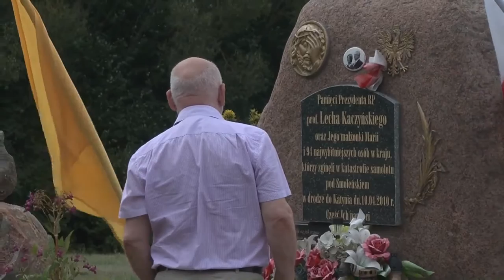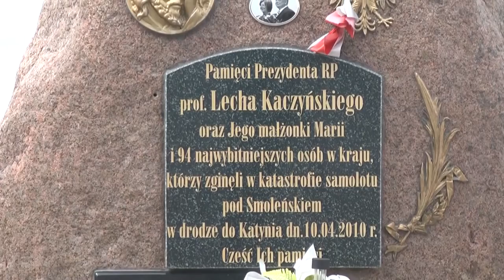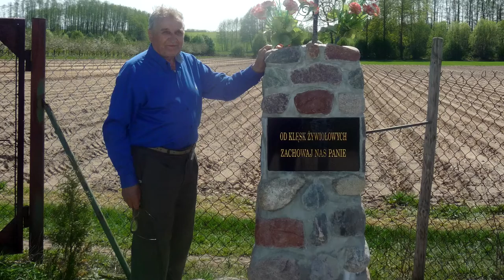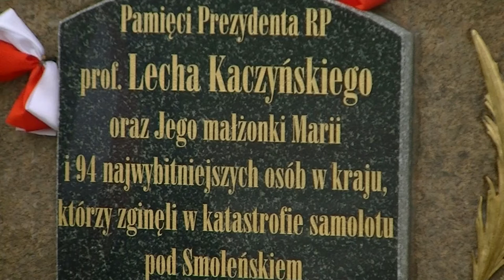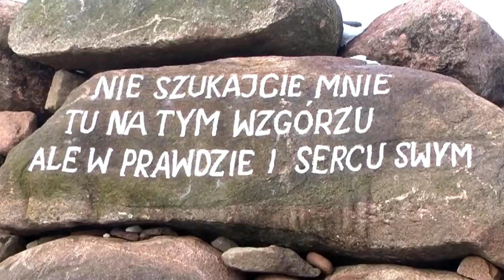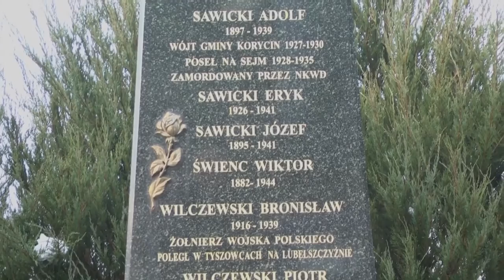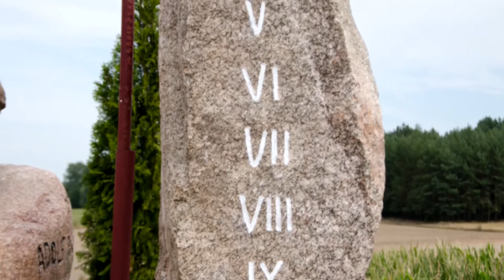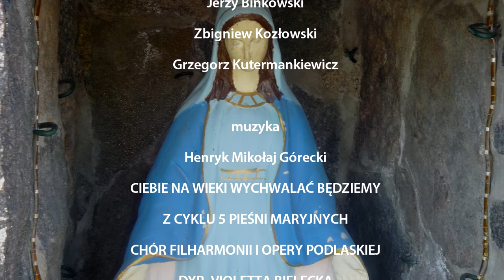WSZYSTKO NA CHWAŁĘ BOŻĄ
Opowieść o niezwykłym człowieku - 83.letnim Zdzisławie Misiewiczu, który po przejściu na emeryturę wraca z Białegostoku do rodzinnej  wsi, gdzie zaczyna realizować swoją misję - pasję - buduje kapliczki, groty i pomniki - wszystko, jak mówi „NA CHWAŁĘ BOŻĄ” (tytuł nawiązuje to tych jego słów). Spośród kilkudziesięciu  prac pana Zdzisława na szczególną uwagę zasługuje pomnik ku czci Prezydenta Lecha Kaczyńskiego i wszystkich Ofiar katastrofy smoleńskiej oraz monumentalne dzieło - Golgota Wschodu - którym pragnie upamiętnić m.in. swego wuja Adolfa Sawickiego, przedwojennego społecznika i posła Ziemi Janowskiej, oraz mieszkańca tejże Ziemi - wybitnego matematyka Józefa Marcinkiewicza; obaj byli ofiarami sowieckich zbrodni.